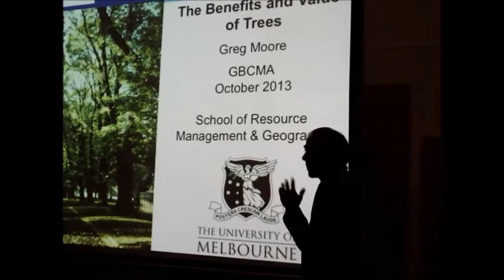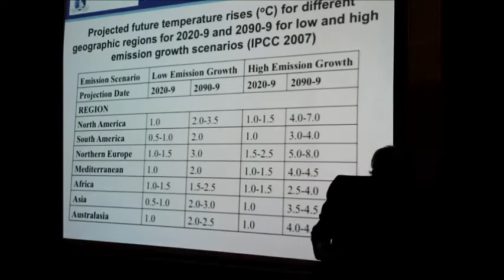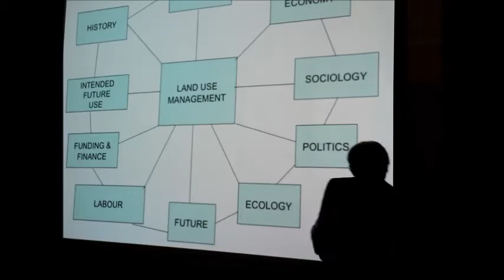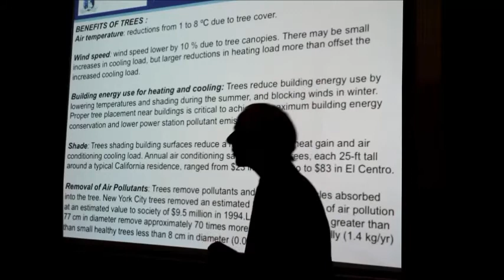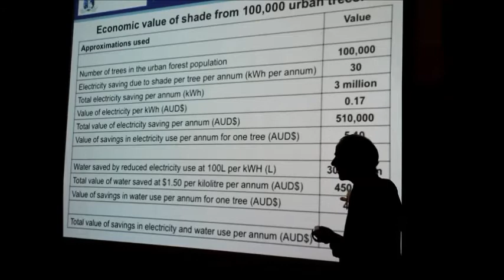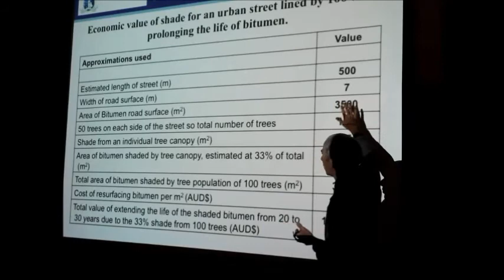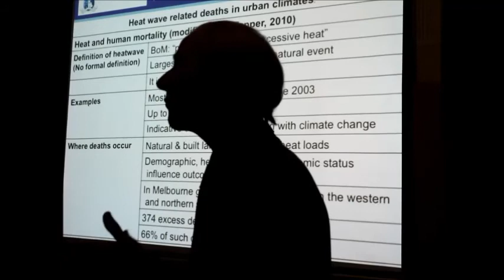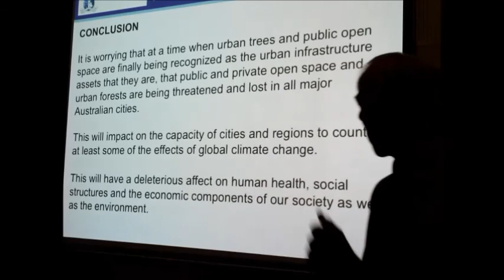Dr Greg Moore, Goulburn Broken CMA Urban Centres Forum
Tree expert Dr Greg Moore spoke about the hidden social, economic and environmental value and benefits of trees in urban spaces at the Goulburn Broken CMA's Urban Centres Forum recently.